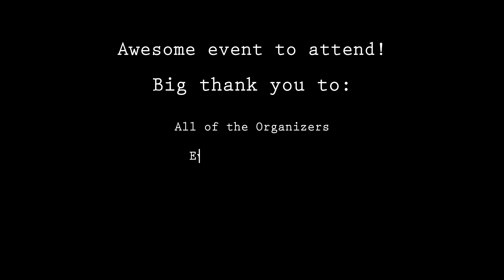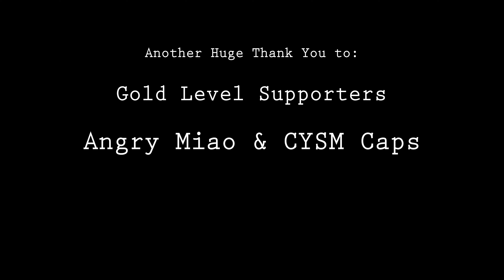That Windy City Keeb Meet 2023 | Chicago Keyboard Meetup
Awesome event to attend. Thanks to all of the organizers, events supporters, vendors, and SXU!

Filmed and Edited by: David "dintz" Lee

Platinum Level Supporter:
- Cannonkeys

Gold Level Supporters:
- Angry Miao
- CYSM Caps

Vendors:
- DROP
- HHKB
- Sneakbox Design
- Switchoddities
- Typeractive

- Angry Miao
- CYSM Caps
- DROP
- HHKB
- Sneakbox Design
- Typeractive
- Alheckz
- Alpha Keycaps
- Archetype
- Artkey
- Deskpads Gallery
- Divinikey
- Hello? Caps
- Hibi
- Jankycaps
- Level Caps
- Latrialum
- Loobed Switches
- Maison Of The West
- Monokei
- Nork Studios
- Primecaps
- P.S.ILY Caps
- Resin Party
- Ritual Master
- Spacecables
- Switchoddities
- tinymakesthings
- Wheat keys
- Wild Keycaps
- Wuque Studio

See you all at TWCKM`24 😎